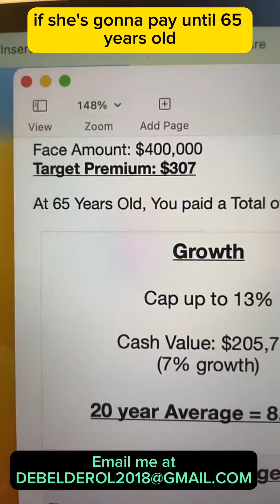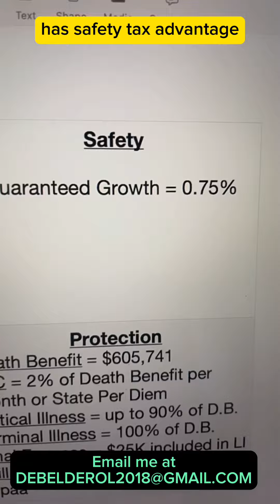How does the IUL work?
This video shows how to structure an IUL.